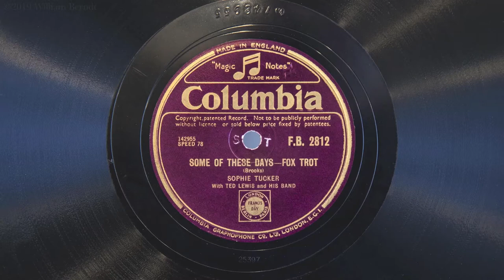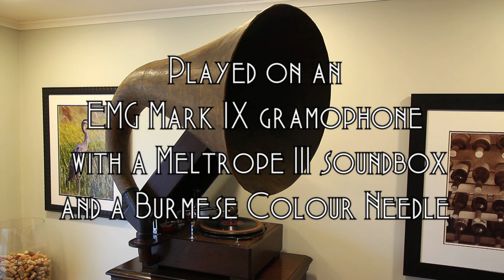Some of These Days • Sophie Tucker; Ted Lewis and His Band (EMG Mark IX Gramophone)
The last of the red hot mamas! Sophie Tucker (with Ted Lewis and His Band) sings "Some Of These Days" on British Columbia record F.B. 2812, played on an EMG Mark IX gramophone with a Meltrope III soundbox and a Burmese Colour Needle.  Recorded November 23, 1926 in Chicago, Illinois.